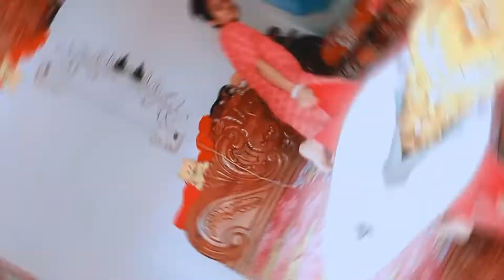=বাড়িত চলে এলো কেমন আছে